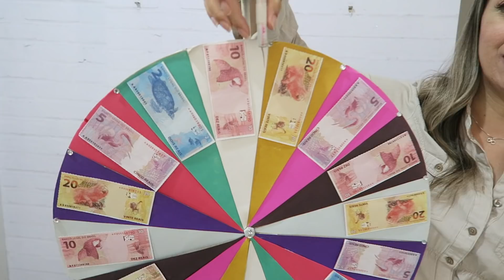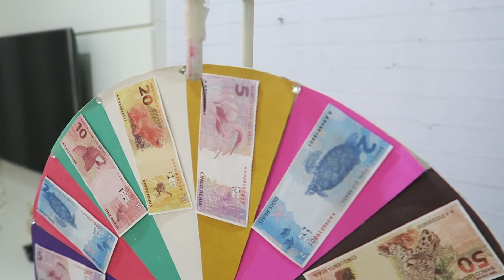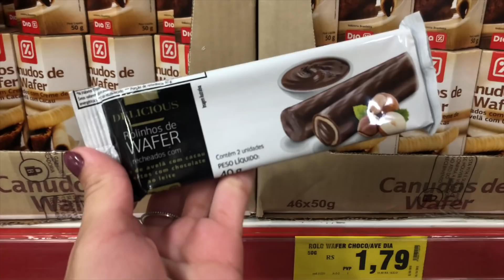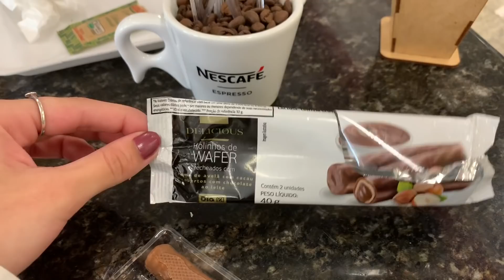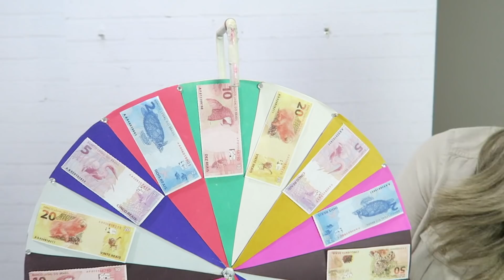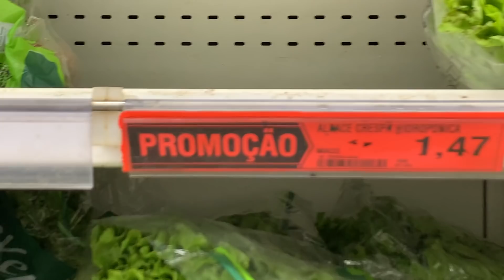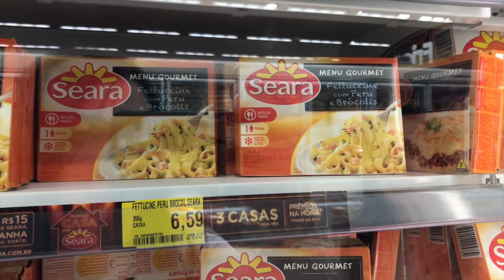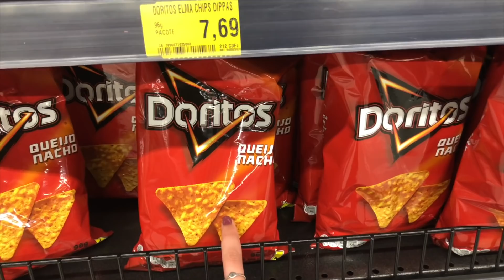SOBREVIVENDO COM O QUE A ROLETA DECIDIU #2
Olá pessoal ✌🏻💖 o video de hoje é a roleta decidiu o que comemos por 1 dia inteiro parte 2 🍔🍟
quem sera que se deu mal nesse desafio ?? 👀

🔴 você tem Instagram  ?